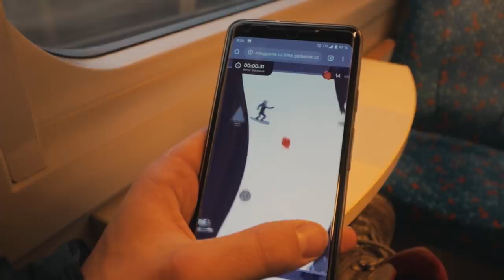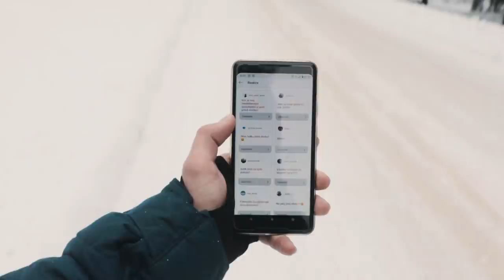VŠECHNO se pokazilo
Vítejte u vlogu, kdy jsem jen tak zapnul kameru a vyrazil ven 🙌🏻 Neřešil jsem moc obsah ani výslednou message, prostě jsem si chtěl jen vyčistit hlavu v přírodě a natočit si vlog, protože mi to už začínalo chybět. No aaaa... pak se všechno pokazilo 🤦🏻‍♂️

Toto video je sponzorováno Milkou.

Mějte se nejlíp!🏆